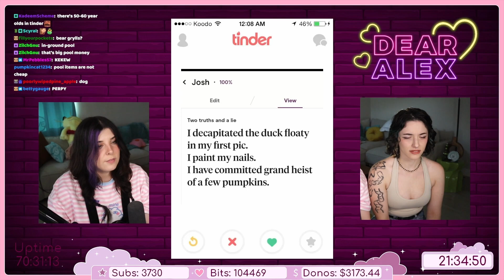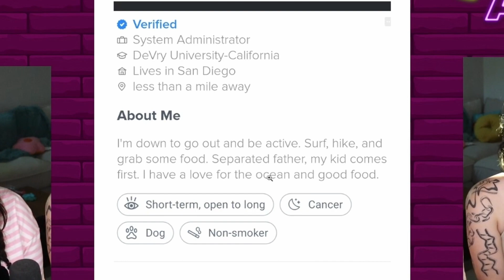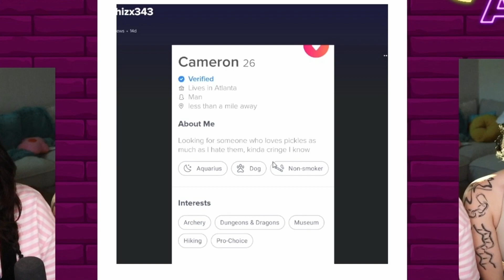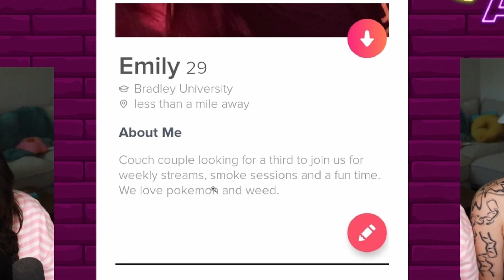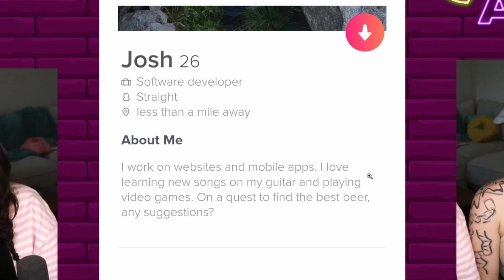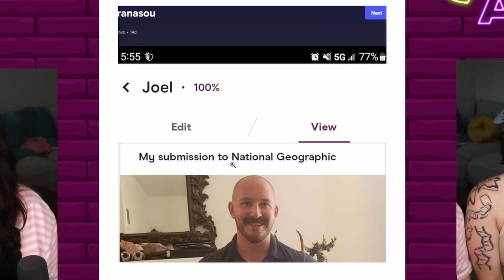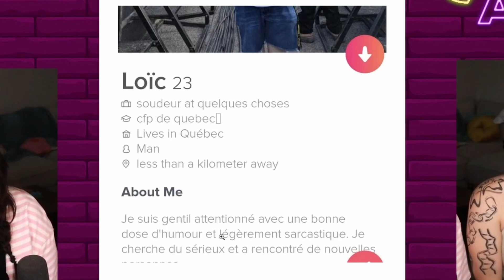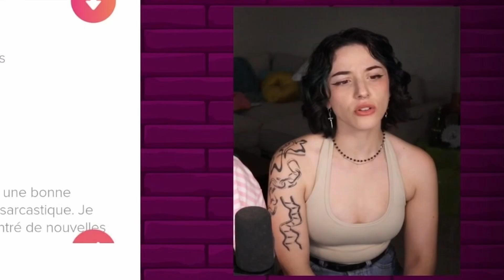Tinder reviews - This one trick will get you way more matches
TITLE: Tinder reviews - This one trick will get you way more matches